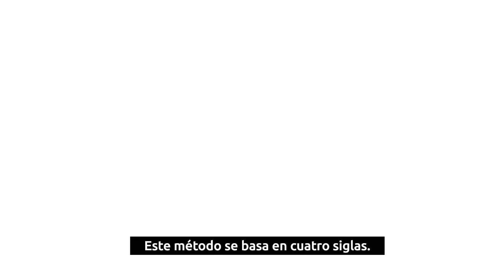Onda Inserta Academy - El Método STAR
¿Conoces el Método STAR? Se trata de una técnica muy útil a la hora de afrontar una entrevista de trabajo. Onda Inserta Academy te aporta las claves.